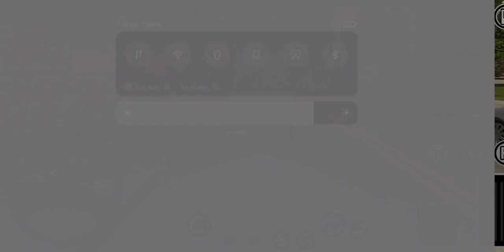PBSU SMP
Link Mod 👇 (Telegran Cannel)